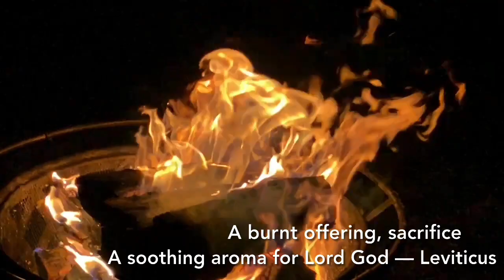Mardi Gras/Fat Tuesday, March 1, 2022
“Mardi Gras is French for "Fat Tuesday", reflecting the practice of the last night of eating rich, fatty foods before the ritual Lenten sacrifices and fasting of the Lenten season.”